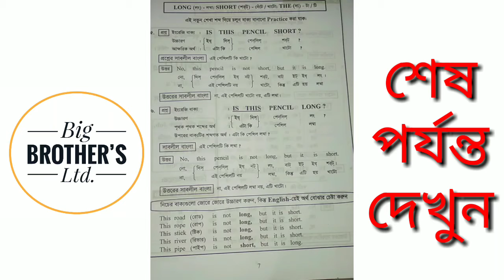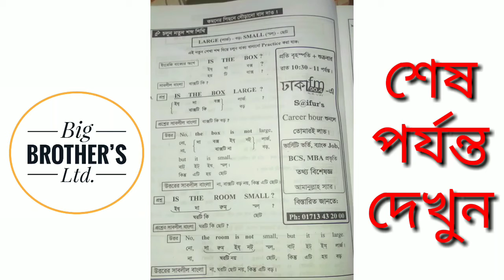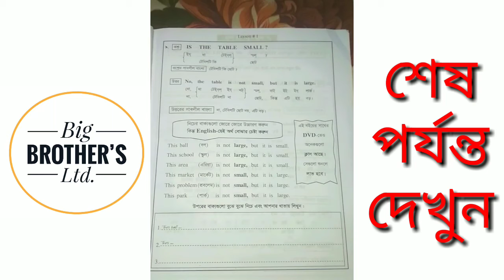ছোটদের জন্য ইংরেজি শিক্ষা। দিন - ৩। English Education for children. Day - 3.